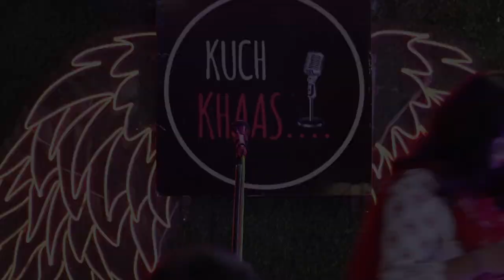Ek Aap Aakhri Jise Mai Pana Chahati Hun. Ft - Namrata Ragini | Kuch Khaas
Performer name - Namrata Ragini